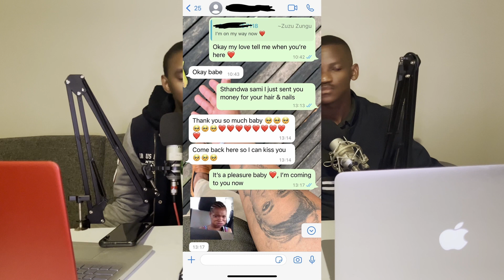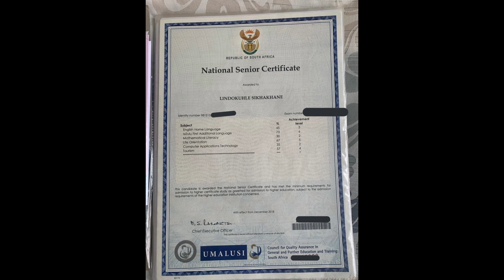Ex-partner EXPOSES MATRIC RESULTS on Twitter | Regular People Podcast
What Happens When A Relationship Falls Apart??? Receipts